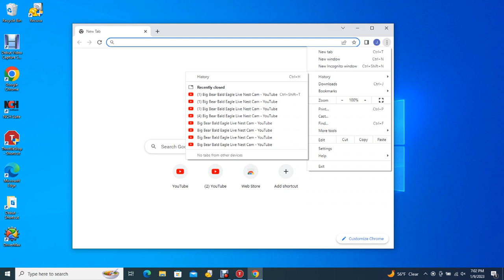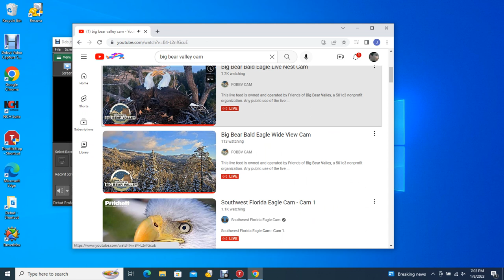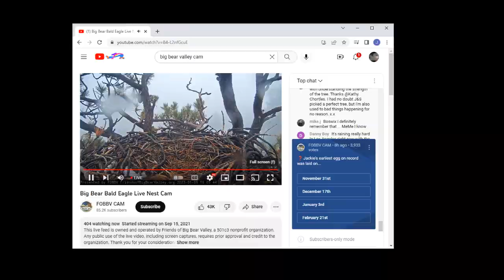Big Bear Bald Eagles 01/09/2023 11:26